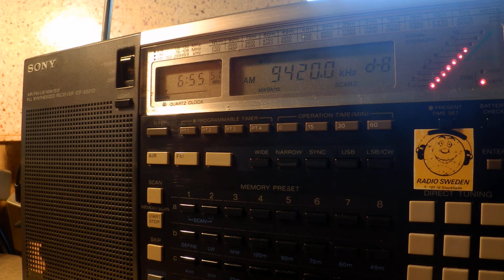09 06 2016 Voice of Greece in Arabic to WeEu, NoAf 0654 on 9420, 11645 Avlis tx#3, tx#1